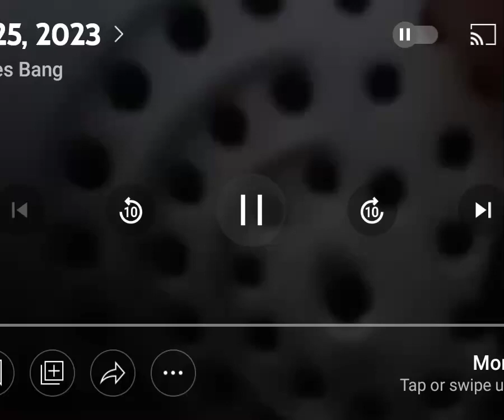April 5, 2023